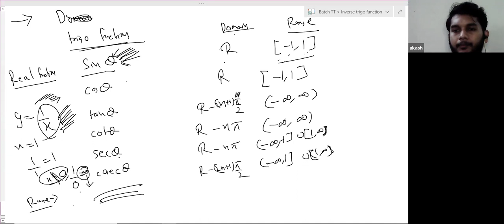Learnivio | Domain And Range Of Inverse Trigonometry Functions | Lect 3| 12th MEF | 19-07-2022